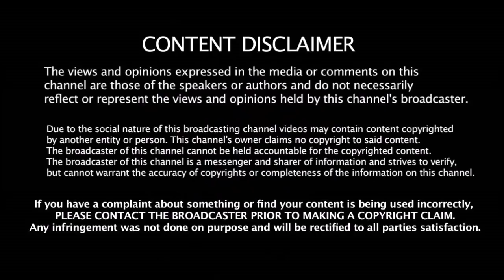சிக்கலில் மாட்டிய CSK - Mumbai அணிக்கு அடித்த அதிர்ஷ்டம் | 2019 IPL Final | MI vs CSK